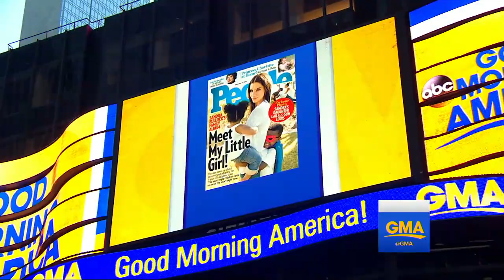Sandra Bullock Adopts Daughter from Foster Care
The Oscar-winning mother of a 5-year-old son revealed she has also adopted a 3-year-old girl named Laila.